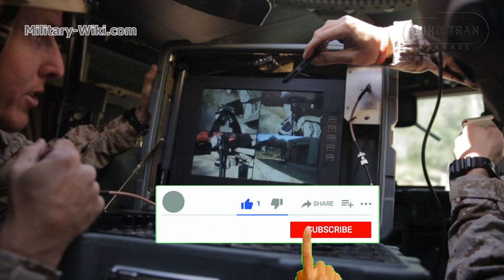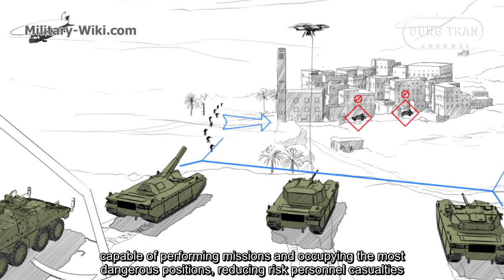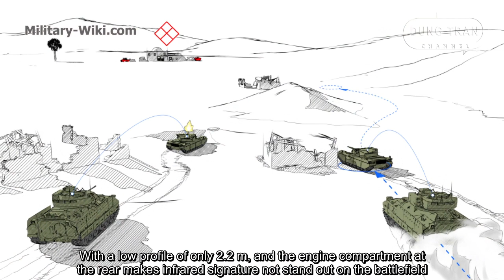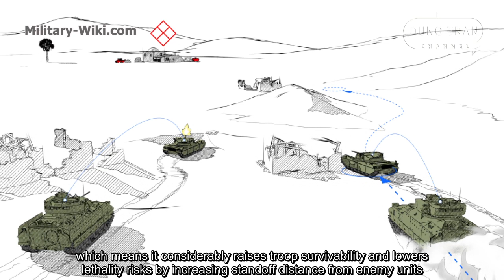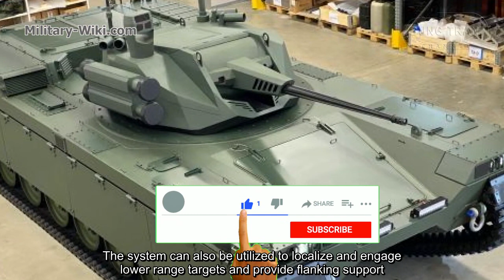Milrem Type-X robotic - The Soldier in the High-Tech Warfare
Information about the Type-X was first announced in April 2020. It is the second Unmanned Ground Vehicle (UGV) to be manufactured by the company after its flagship product THeMIS.
Milrem Robotics is an Estonian robotic vehicle manufacturer. Their primary products are the THeMIS UGV, the Multiscope UGV and now the Type-X.
Type-X will become a smart fighting vehicle in formation with main battle tanks and infantry fighting vehicles, capable of performing missions and occupying the most dangerous positions, reducing risk personnel casualties.